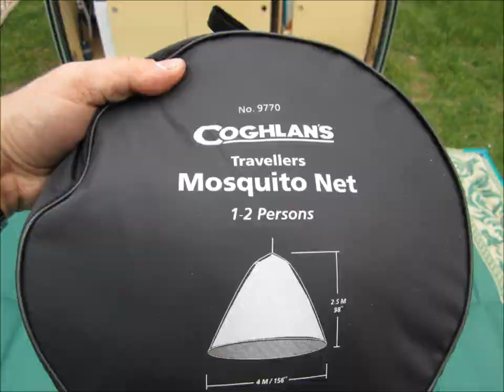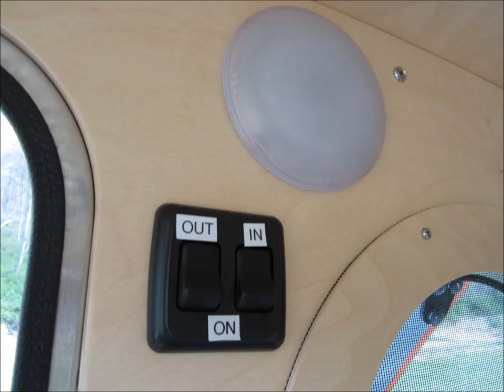Teardrop Trailer Vistabule 2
OUTDOOR RUG absorbs no moisture
12 Volt fan for hot weather
CLAM SKY SHELTER ***KITCHEN
GSI Fold flat toaster
3 quart casserole short handle
Easy to lift 2.5 Gallon water container
Dometic 12v/120v Fridge
Collapsible food containers
Collapsible Wash tub GREY
Collapsible Wash tub TORQUISE
Silicone measuring cups
Silicone bowl
Silicone pot holders
Silicone DRIP MAT
Collapsible Silicone Mug
Silicone Spoon rest
Silicone matt catches liquids from pot lids
Place mat/Flexible cutting board
Stove wind screen
Garlic peeler tube
***LIGHTING
Luminoodle Light
Luci Light
Great Flashlight
Area Light
***ElLECTRICAL AND POWER
30/15 amp plug adapter for campgrounds
Jackery 1000
Jackery 500
Jackery 240
Jackery 12V OUTPUT alligator clamps
Jackery INPUT connector for Solar to Jackery 8MM
Jackery Jackery INPUT connector for Solar to Jackery 8MM
Magnetic Phone Connectors (I love them)
Battery charge monitor
Portable USB battery charger
Portable Solar panel USB charger
***HYGIENE
Mini Dustpan and broom
Nalgen Reusable canteen
Disposable urinal Travel John
Female urinary devices
Toilet paper tablets
Hooks to hang stuff in Bathrooms Very useful
Micro Fiber bath towel
AA battery Shaver Foil
AA Battery Shaver Rotary
*** ENTERTAINMENT
Cheap MP3 Player
JBL Blue tooth Speaker AM FM Weather
Shortwave radio
MP3 Player
***CAMP FURNATURE
Compact chair Lap Desk Alps Table GCI Tables 20” GCI
Tables 25” GCI
Pico COMPACT Chair
Stool to reach car roof
***HEAT/COOLING
MR HEATER
Ceramic Disk Furnace 5,200 BTU
*** Security
Wheel Chock Lock Wheel Lug nut lock
Hitch Lock
Ball Mount lock
***SAFETY
AM/FM/Weather/Short Wave radio
12V Carbon Monoxide Detector
Tow Strap
Traction Boards
Emergency blanket

Glamping
Aliner airstream jayco camper rv fifth wheel tent coleman popup
This video is the second camping trip with the Vistabule Teardrop trailer..  Comparing this video with later videos you can see how the outfitting of the trailer progressed.
We're the Russos
Best teardrop trailer
Best trailer
Best RV

Caravan Carolyn
 Aliner airstream jayco camper rv fifth wheel tent casita scamp but out bug out trailer Winnebago,, camping, backpacking, hiking, popup camper, zombie apocalypse, but out, bug out trailer. survival shelter, survival trailer. Small house, small home, small trailer glamping solar panel, solar power off grid disaster shelter
 tiny house tiny trailer micro house micro rv micro trailer

Worthington state park
Bug Out trailer
Exploring Alternatives
Bug Out
Luna Teardrop